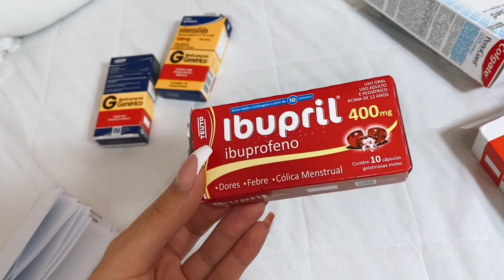FIZ UMA CIRURGIA! TIREI OS 4 SISOS DE UMA VEZ / VALORES(+ de R$:2.300,00 💸) / RECUPERAÇÃO e LIMPEZA